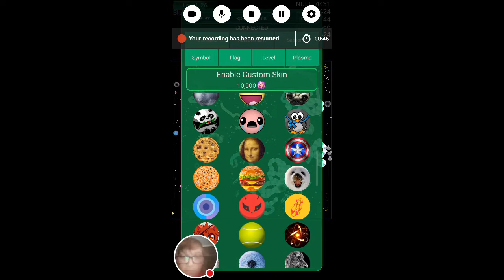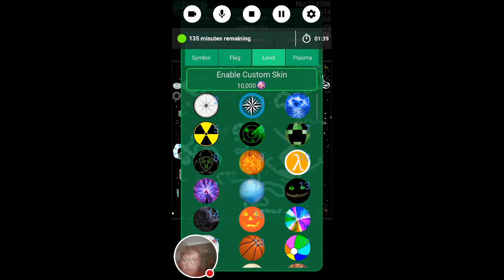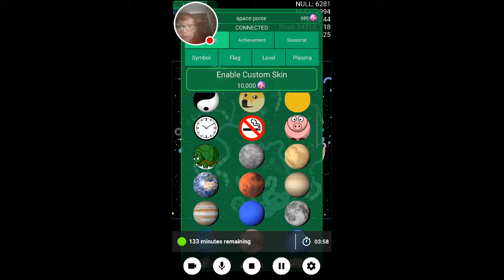episode 1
hi gise I am starting a serous